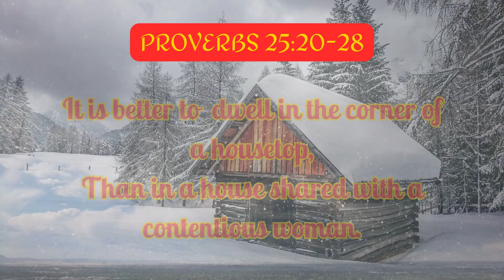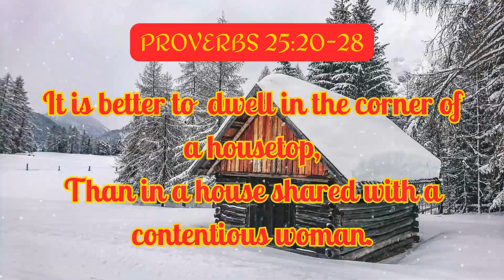INSTRUCTIONS FOR LIFE PROVERBS 25:20-28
INSTRUCTIONS FOR LIFE

 PROVERBS 25:20-28 AMP

20Like one who takes off a garment in cold weather, or like [a reactive, useless mixture of] vinegar on soda,
Is he who [thoughtlessly] sings [joyful] songs to a heavy heart. [Dan 6:18; Rom 12:15]
21If your enemy is hungry, give him bread to eat;
And if he is thirsty, give him water to drink; [Matt 5:44; Rom 12:20]
22For in doing so, you will heap coals of fire upon his head,
And the Lord will reward you.
23The north wind brings forth rain;
And a backbiting tongue, an angry countenance.
24It is better to live in a corner of the housetop [on the flat roof, exposed to the weather]
Than in a house shared with a quarrelsome (contentious) woman. [Prov 21:9]
25Like cold water to a thirsty soul,
So is good news from a distant land.
26Like a muddied fountain and a polluted spring
Is a righteous man who yields and compromises his integrity before the wicked.
27It is not good to eat much honey,
Nor is it glorious to seek one’s own glory.
28Like a city that is broken down and without walls [leaving it unprotected]
Is a man who has no self-control over his spirit [and sets himself up for trouble]. [Prov 16:32]